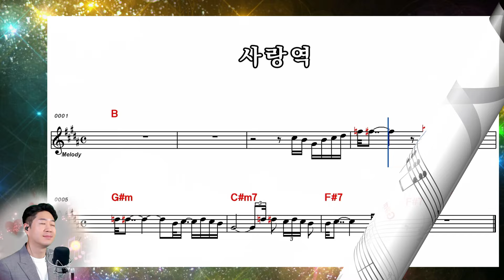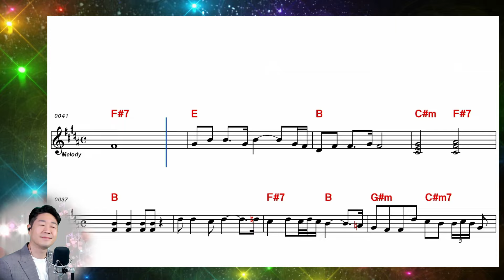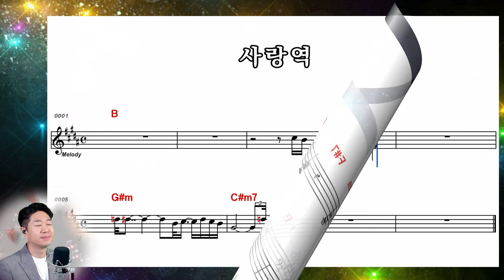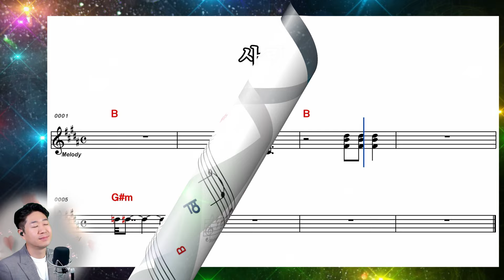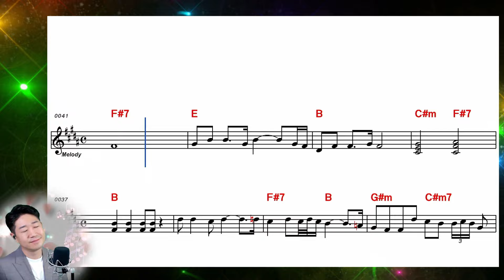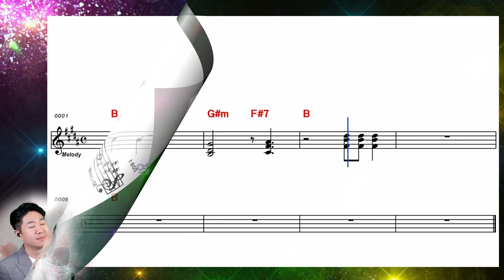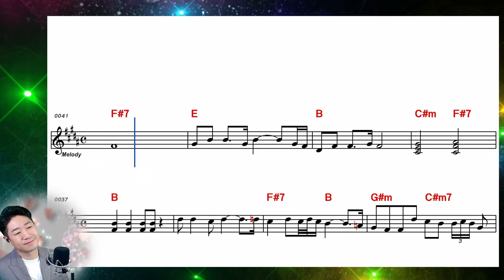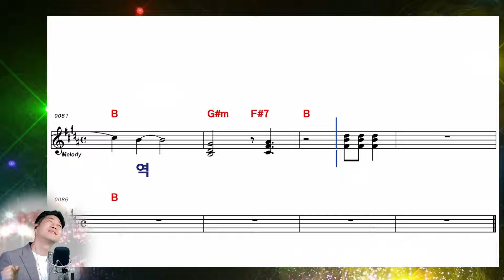[ 임영웅 ] 사랑역 │10회 연속 악보보며 완곡하세요!!! │커버 박성현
※※   사랑역   ※※
                    작사 박정란
                    작곡 박용진
                    노래 임영웅

돌고 돌아 사랑역
다시 한번 내렸네
아픔만 두고 떠나가는
저 기차는 말이 없는데
이리 갈까 저리 갈까
몇 번을 물어보아도
돌아온 대답은 멀어지는
멀어지는 기적 소리뿐
아 아 아 사랑역 나에겐 눈물역
돌고 돌아 사랑역
다시 한번 내렸네
상처만 두고 떠나가는
남은 짐 구겨 넣고
돌아서는 내 모습이
마주친 대합실 창 너머로
쓸쓸히 웃음 짓는다
나에겐 눈물역

2017년 성인가수로 데뷔